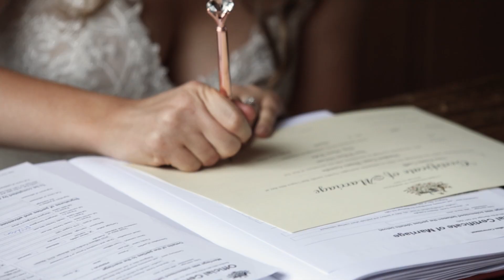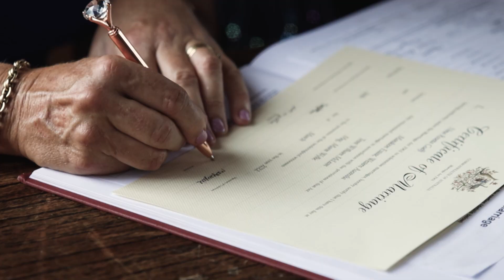Trent & Meg Wedding Short Film